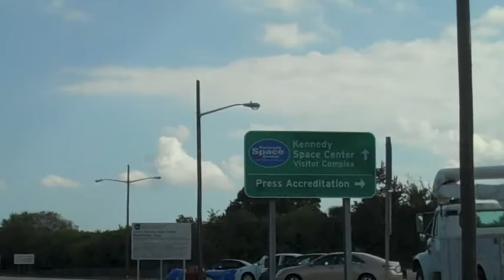NASA Tweet Up Day 1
Here's video from the NASA Tweet Up STS-133... so awesome!